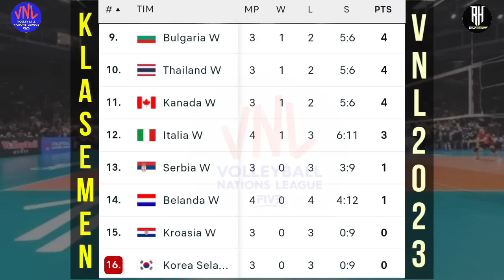Jadwal Vnl 2023 Putri | Hasil Volleyball Nations League 2023 | Klasemen vnl 2023 Terbaru | Live Moji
Jadwal Volleyball Nations League 2023
Hasil Vnl 2023 Putri
Jadwal Volleyball 2023

Berikut jadwal siaran langsung Volleyball Nations League 2023 :

Sektor Putri
Sabtu,03 Juni 2023
Brazil vs Rep Dominika
China vs Belanda
Bulgaria vs Jepang
Polandia vs Serbia
Usa vs Korsel
Turki vs Italia

Kroasia vs Brazil
Jerman vs Bulgaria
Jepang vs China
Thailand vs Korsel
Kanada vs Serbia
Usa vs Turki

Tim Inti Voli Putri Vnl 2023
Brazil
China
Jerman
Italia
Jepang
Korsel
Belanda
Serbia
Thailand
Turki
Amerika

Tim Penantang
Bulgaria
Kanada
Kroasia
Rep Dominica
Polandia